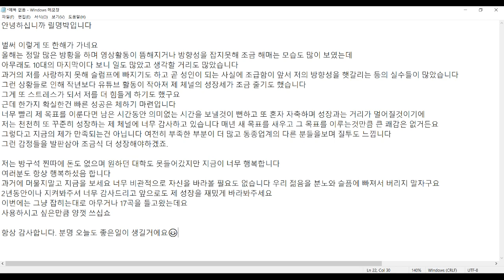goodbye 2022ㅠㅠ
0:00
1:36
3:26
5:47 9:00pm
7:24
9:19
13:05
15:47
18:55 superman remix inst
21:24
24:58
27:20
30:58 봄이싫어겨울로도망간남자 remix inst
33:37 empty (but if Pierre Bourne produced it)
37:06
40:31 그xx emo mix
44:19